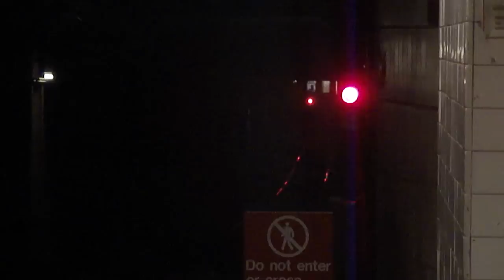MTA NYC Transit Kawasaki R142A 4 Train at Nostrand Avenue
New Lots Avenue Bound 4 Train Leaving Nostrand Avenue!